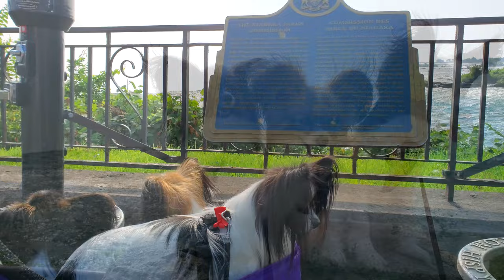Papillon Dogs Visit Niagara Falls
Callie, Luc and Beau visit beautiful Niagara Falls, Ontario. Although it is a very busy place, the trio was comfortable in their stroller. There are the Horseshoe Falls, as well as the American Falls; both are amazing!

For some of the clips, the dogs were sitting on the railing, but they were secured with a harness and tightly held leash. They were completely safe at all times.

Many people came up to admire the dogs and even take their photos! It was a great experience for the dogs to meet and greet people!

Have you taken your dog to Niagara Falls? Tell us about it in comments!!!